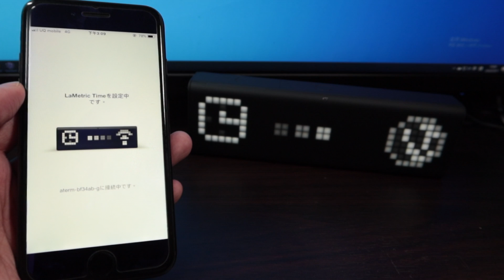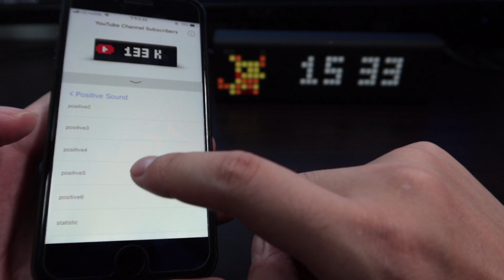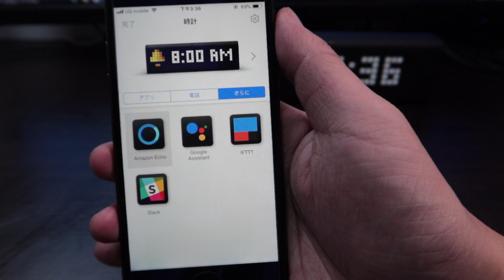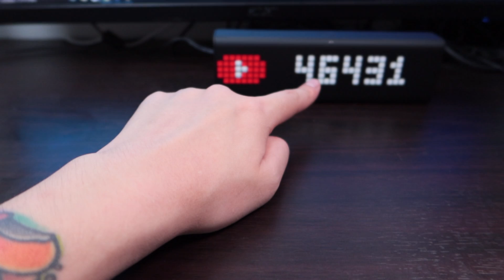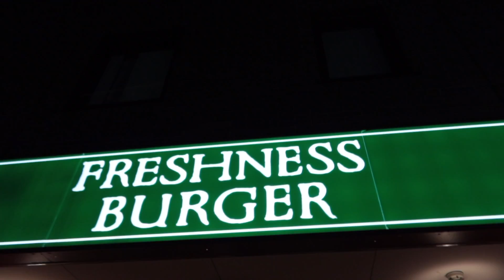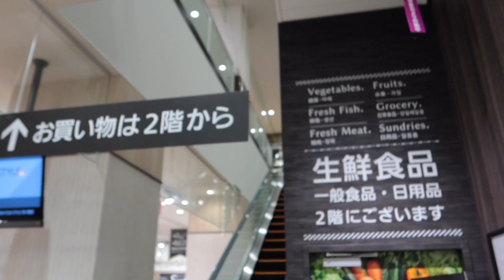[新開張] 24小時營業AEON超市｜開箱超貴智能時鐘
24小時AEON地址: 5-8, Shimmachi 1Chome Nishi-Ku, Osaka-Shi, Osaka Japan 550-0013
加入成為我youtube頻道既會員啦~ 勁多福利呀喂~ 唔買都黎睇下~

(我在日本購物絕大部份都是使用樂天)

(絕大部份酒店房都可以在此網站訂購, 我自己都用這個)

(一個網站可以睇到所有航空公司, 價錢比較, 購買, 一站式平台)

(周不時減價, 外國名牌衣物網我都用這個 *有Mastermind)